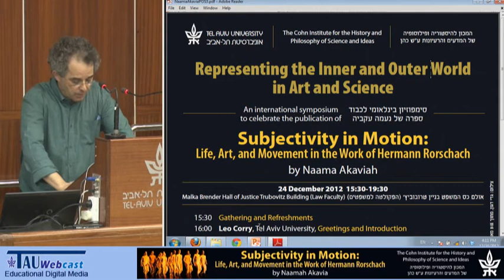Greetings and Introduction - Subjectivity in Motion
Speaker: Leo Corry, Tel Aviv University
"Representing the Inner and Outer Worldin Art and Science"-
An international symposium to celebrate the publication of "Subjectivity in Motion: Life, Art, and Movement in the Work of Hermann Rorschach" by Naamah Akavia

The Cohn Institute for the History and
Philosophy of Science and Ideas,
Tel Aviv University
24/12/12